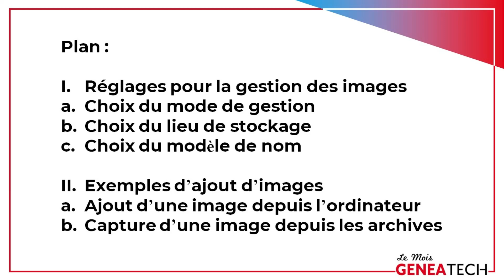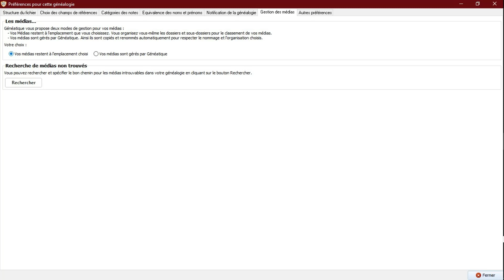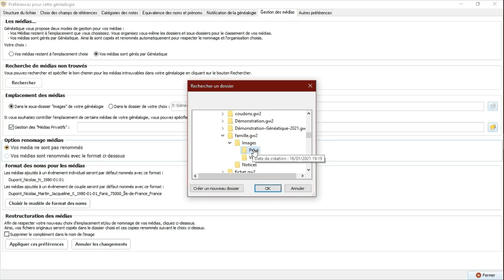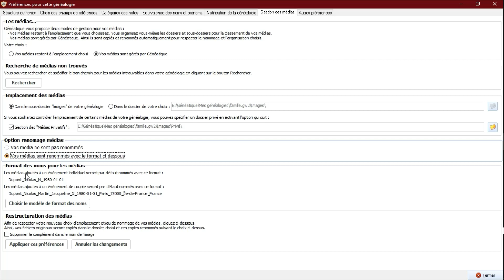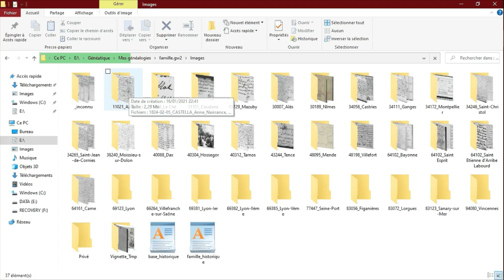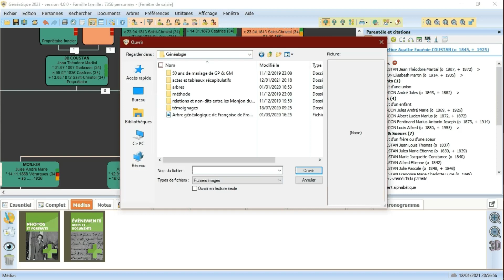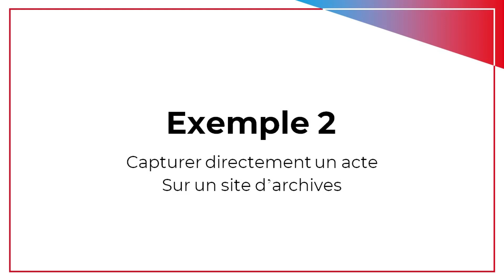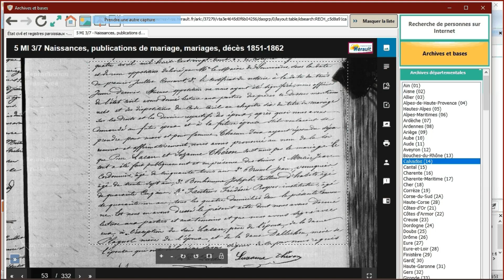Geneatique et la gestion des images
Dans cette vidéo Cécile vous présente les différentes possibilités de la gestion des images avec Généatique 2021.